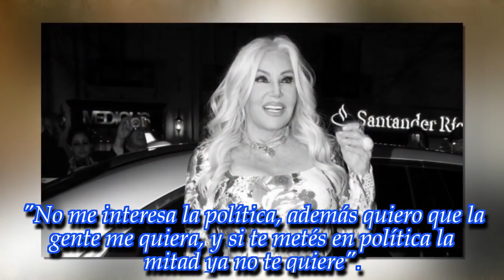Susana Giménez: "Me quedé muda cuando leí que Tinelli quiere meterse en política"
La diva de Telefe se mostró sorprendida ante la noticia y negó toda posibilidad de vincularse al ámbito político.